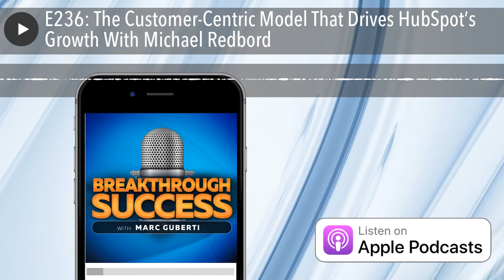E236: The Customer-Centric Model That Drives HubSpot’s Growth With Michael Redbord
As the General Manager of the Service Hub at HubSpot, Michael Redbord helps helps scale the support and success teams of many businesses ranging from startups to a publicly traded SaaS juggernaut. He turned HubSpot’s customer support team from a cost center to a profit center and one of HubSpot’s greatest engines of growth. He is a noted writer, speaker, and leader who is joins us today to help us re-envision what success looks like for your business.

Quotes To Remember:

“If you don’t make your customers successful, you are not able to create repeat customers.”

“The hard truth about marketing is that nothing you create is as powerful as what your customer says.”

“Make sure that there is an obvious way for your customers to create repeat cycle.”

“The customer can be the best marketer.”

What You’ll Learn:

How to Create a Customer Centric Strategy For Your Business
Balancing Sales and Marketing
The Power of Repeatable Business
Getting Our Customers to Voice Out Their Thoughts

Key Links From The Show:

HubSpot

What's The Difference Between Customer Satisfaction And Customer Loyalty?

Delivering Happiness by Tony Hsieh

The Messenger is The Message by Mark Organ